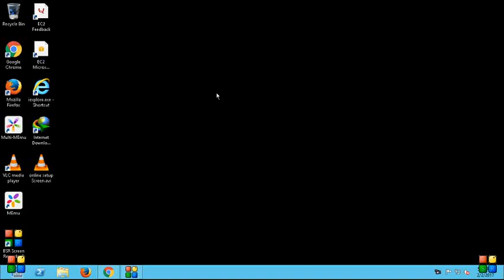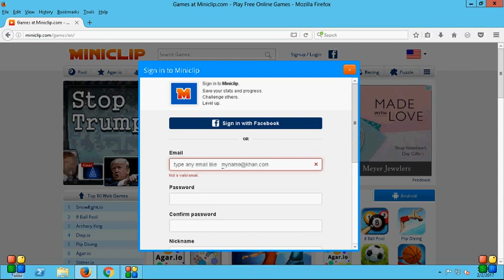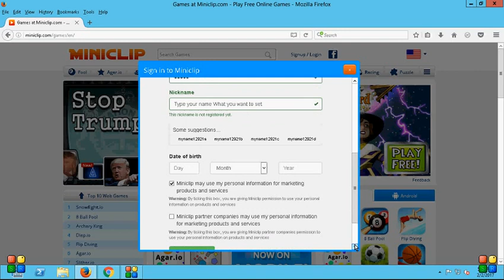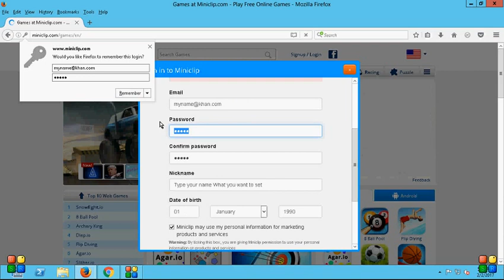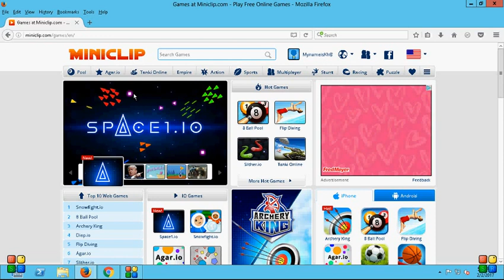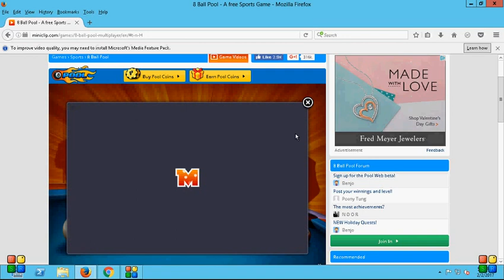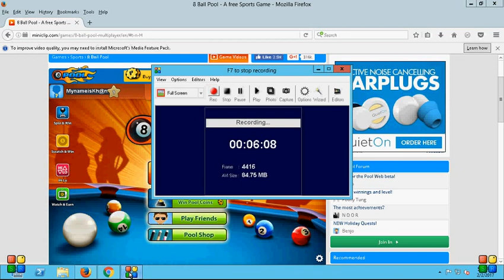how to make Miniclip Game account without email 2017